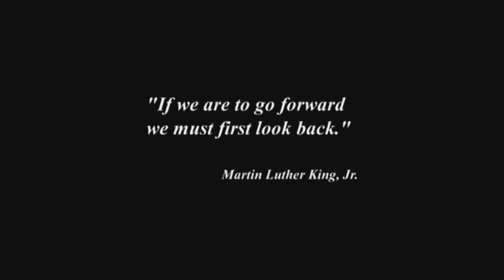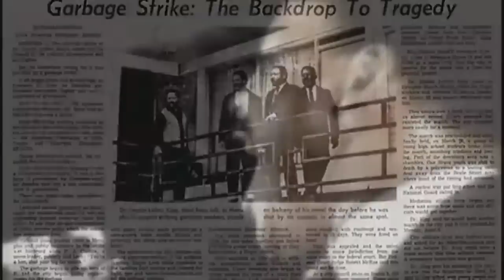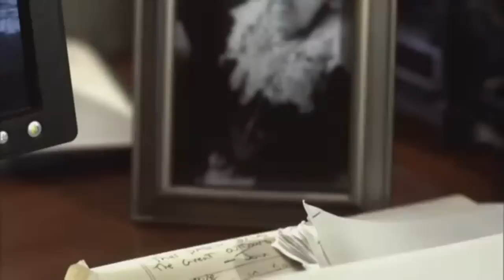Mormon Battle Hymn of the Republic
The story of "The Battle Hymn of the Republic" told from the historical perspective of the great-great-great grandson of the song's author, Julia Ward Howe.